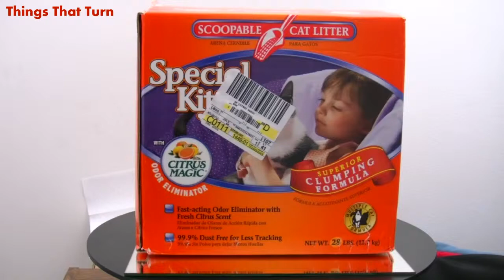Special Kitty Superior CLUMPING FORMULA With CITRUS MAGIC (2011) _ My Video Museum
This is a box containing Special Kitty Cat Litter rotating slowly.